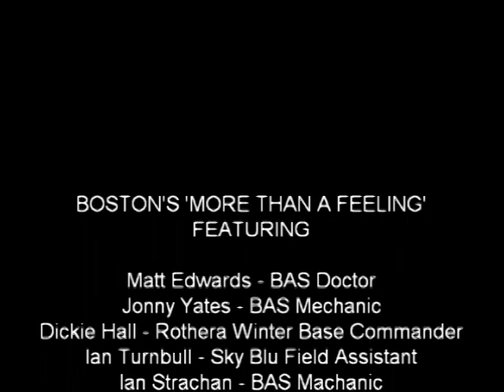Boston - More than a feeling - Antarctic Sky Blu version.mpg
ANTARCTIC MUSIC VIDEO - Created at Sky Blu (Antarctic Field base) - A little music video filmed mostly while waiting to unload and refuel planes. An idea, I have to admit, robbed from the tv series 'scrubs'. But it worked rather well. Main participants - myself, Jonny Yates, Ian Turnbull, Dickie Hall, Ian Strachan.